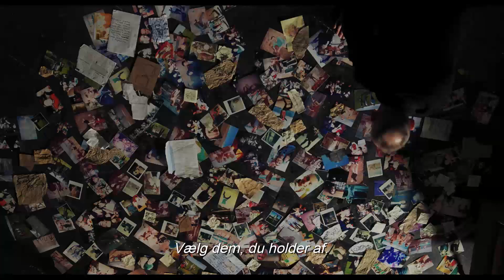T2 Trainspotting trailer - I biografen 2. marts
Så gik der 21 år.
Meget har ændret sig, men meget er også forblevet det samme.
Mark Renton (Ewan McGregor) vender tilbage til det sted, som er det eneste sted, han nogensinde har kunnet kalde 'hjem'. Her venter også de gamle venner - og uvenner -  Spud (Ewen Bremner), Sick Boy (Jonny Lee Miller) og Begbie (Robert Carlyle).
Men der er også andet, der står klar til at møde ham: sorg, tab, hævn, had, venskab, kærlighed, længsel, frygt, fortrydelse, stoffer, selvskade og trusler på livet - alle står de klar til at byde ham velkommen og igen at inkludere ham i livets rutsjebaneture...
Danny Boyle er nu klar med opfølgeren til kultklassikeren "Trainspotting", der fik premiere tilbage i 1996. Meget er sket, og du kan roligt glæde dig til et gensyn med fortiden.